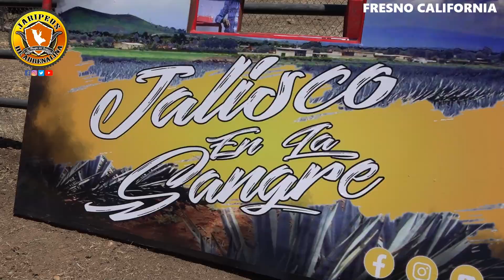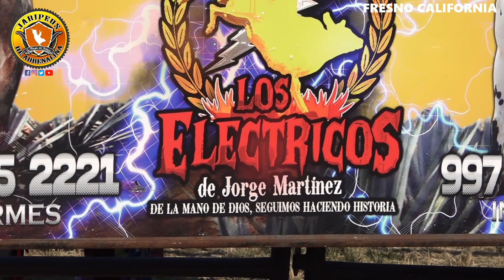INICIO LA GIRA ELECTRICA 2022 EN FRESNO CALIFORNIA CON PURO TORASO JUGARON LOS ELECTRICOS